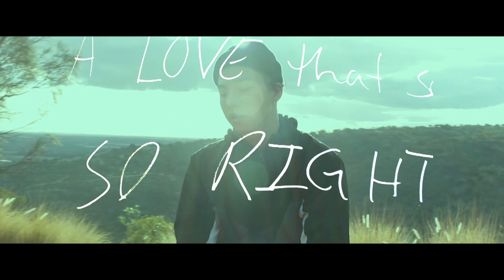Blue Hai - (It’s Over) Official Music Video - Karen Song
Big shout out once again to @chrissy kong